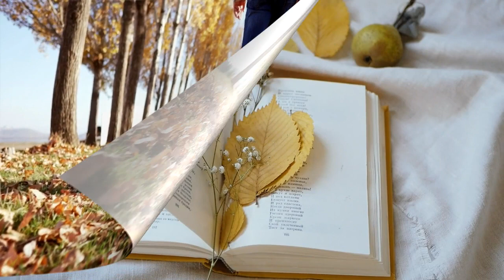Подарила осень саду... Надежда любка